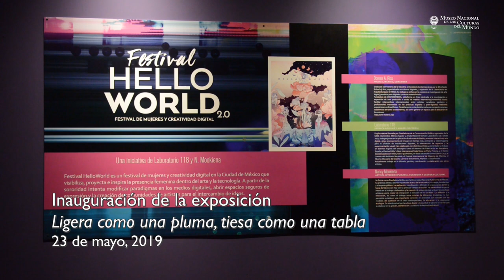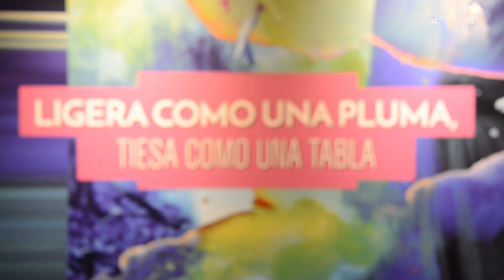Inauguración exposición temporal “Ligera como una pluma, tiesa como una tabla”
Momentos de la inauguración de la exposición temporal “Ligera como una pluma, tiesa como una tabla”, que se efectúo dentro del Festival HelloWorld 2.0, la noche del pasado jueves 23 de mayo en el Museo Nacional de las Culturas del Mundo. En la ceremonia, se contó con la presencia de las organizadoras del festival Nancy Mookiena, Anabel Becerril, Mónica Aguilar, Doreen A. Ríos, curadora de la exposición y Karla Peniche Romero, subdirectora técnica del museo.